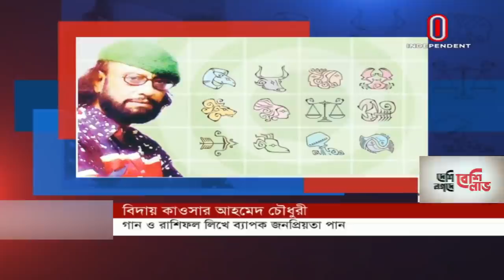কাওসার আহমেদ চৌধুরীর শেষ ইচ্ছা ছিলো চলচ্চিত্র নির্মাণ || Kausar Ahmed Chaudhury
গীতিকার কাওসার আহমেদ চৌধুরী আর নেই। ৭৮ বছর বয়সে রাত পৌনে দশটায় রাজধানীর ধানমন্ডিতে একটি হাসপাতালে চিকিৎসাধীন অবস্থায় মারা যান তিনি। জ্যোতিষ শাস্ত্র ও রাশিফল লিখেও জনপ্রিয়তা পান এই গীতিকার। স্বজনার জানান, কাওসার আহমেদ চৌধুরীর শেষ ইচ্ছা ছিলো চলচ্চিত্র নির্মাণ।